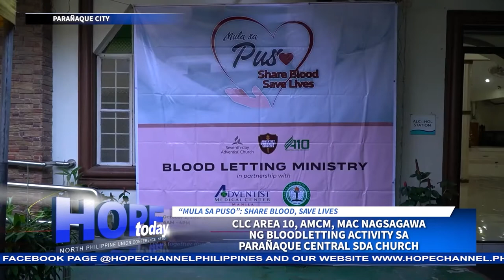CLC Area 10, AMCM, MAC nagsagawa ng bloodletting activity sa Parañaque Central SDA Church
Nagsagawa ng bloodletting ministry ang Central Luzon Conference Area-10 Adventist Community Services.
Nakatuwang nila sa paglilingkod at sa pagkulekta ng dugo ang Adventist Medical Center Manila at Manila Adventist College.
Ang kahalagahan ng gawaing ito, nasa balita ni Miles Poblacion…